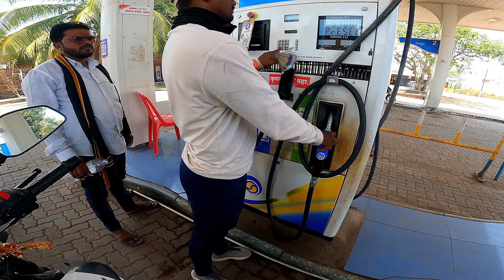DHAKSHIN KASHI SHIV TEMPLE| WAI | TEMPLES OF MAHARASTRA | TELUGU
maharastra temples
maharastra temples satara
 MAHARASTRA temples telugu
 MAHARASTRA temples history
 MAHARASTRA shiv temples
 MAHARASTRA famous temples
best location to visit in maharastra